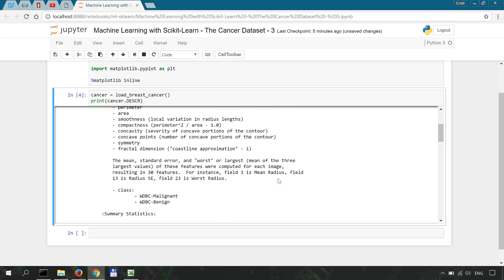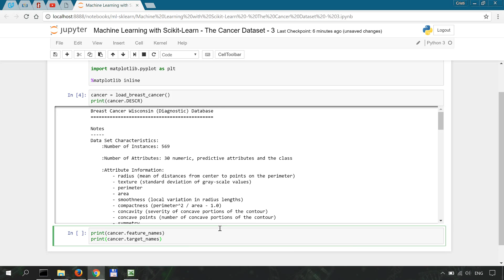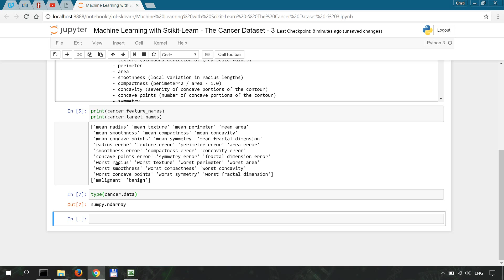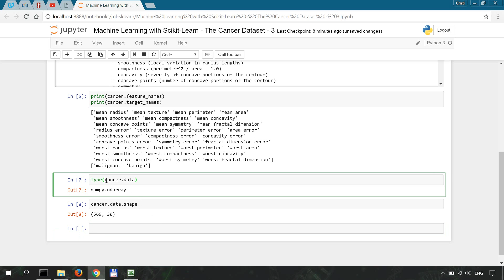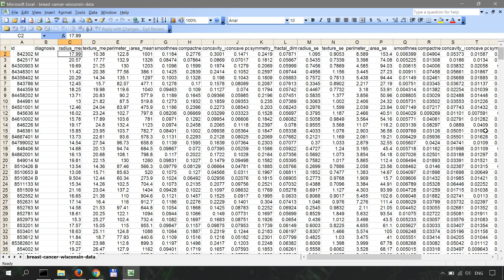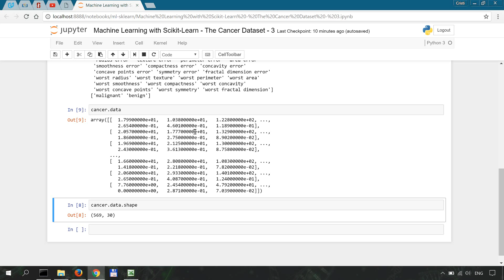Machine Learning with Scikit-Learn - Part 3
In this machine learning series I will work on the Wisconsin Breast Cancer dataset that comes with scikit-learn. I will train a few algorithms and evaluate their performance. I will use ipython (Jupyter) and the code will be available on github.

Books I recommend to learn Machine Learning and Deep Learning:

1. Muller & Guido - Machine Learning with Python
2. Aurelien Geron - Hands-on Machine Learning
3. Ian Goodfellow - Deep Learning
4. Francois Chollet - Deep Learning with Python

In this video we look into the cancer dataset, what are the features and the targets, and how it is different from the raw (csv) dataset.